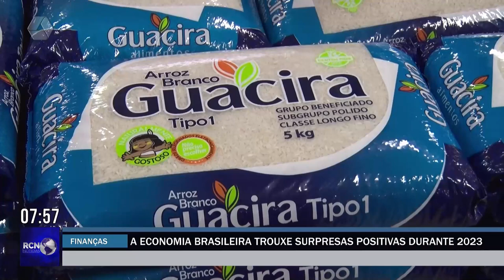Economia brasileira trouxe surpresas positivas durante 2023